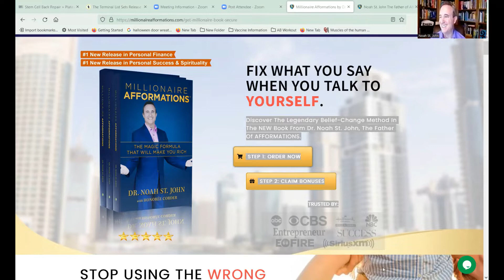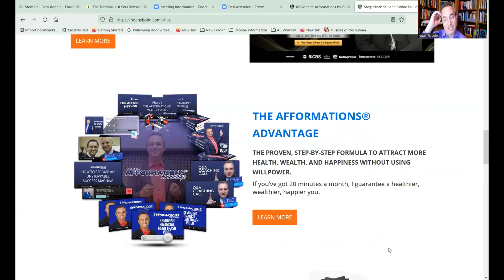Noah St John - The Father of AFFORMATIONS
Today we interview Noah St. John, he is the mental health coach to the stars.  While working with many celebrities he also works with CEO's of 8-figure company's, top executives and many other entrepreneurs. He is known as the father of afformations, not affirmations, but actually afformations. Please check out our interview on the Body Detective show with Noah St. John.

DrPatrickPrice.com